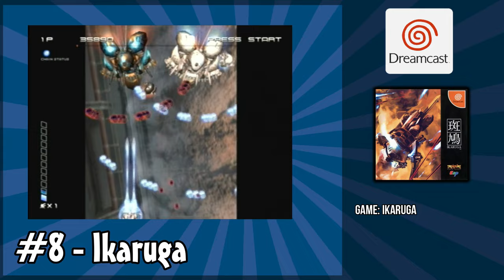Top 100 Best Dreamcast Games Ever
This is the video version of my old top 100 Dreamcast list, updated for 2023.